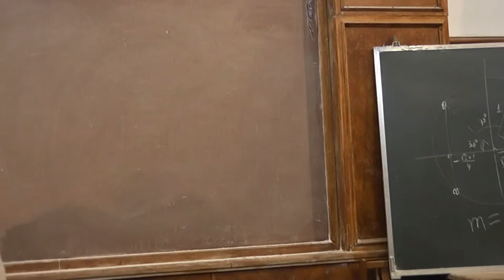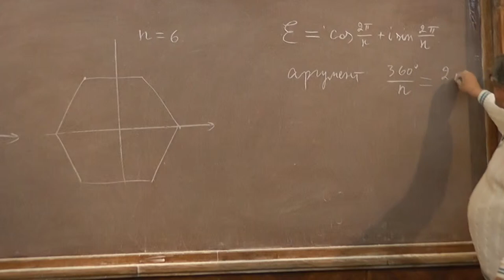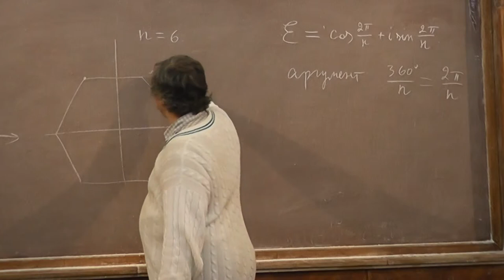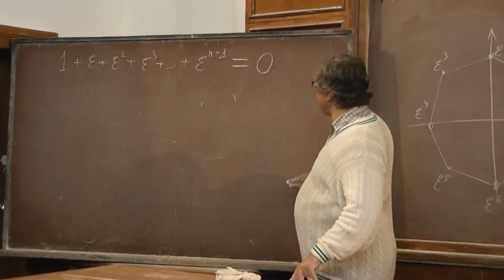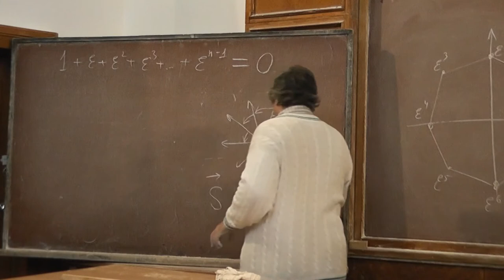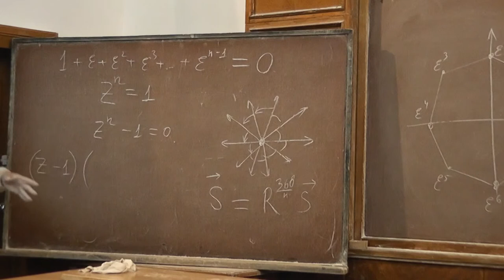6 Геометрическое и алгебраическое вычисления суммы корней